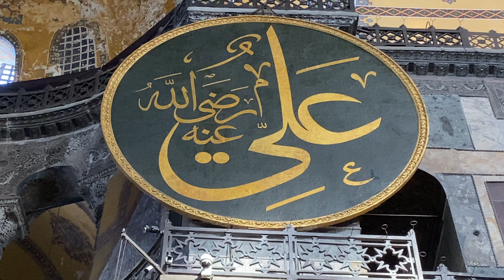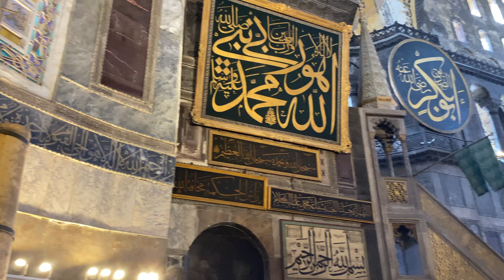Ayasofya Ayasofya Camii. HAGIA SOPHIA. 4K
Cami olduktan sonraki ilk ziyaretim..